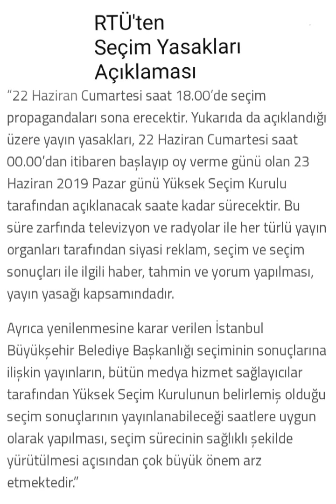23 Haziran Seçim Yasakları Ne Zaman Başlıyor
23 Haziran Seçim Yasakları Ne Zaman Başlıyor